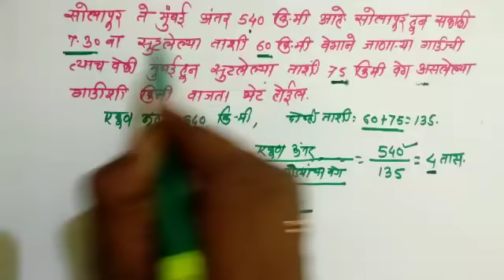काळ ,अंतर व वेग // kal, Antar ,veg // scholarship exam maths tricks // competitive exam maths tricks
काळ ,अंतर व वेग/kal, Antar ,veg , scholarship Maths

काळ अंतर व वेग या प्रकारची उदाहरणे कमीत कमी वेळेमध्ये कशा पद्धतीने सोडवता येतील याच्या tricks मी या व्हिडिओमध्ये दिलेल्या आहेत